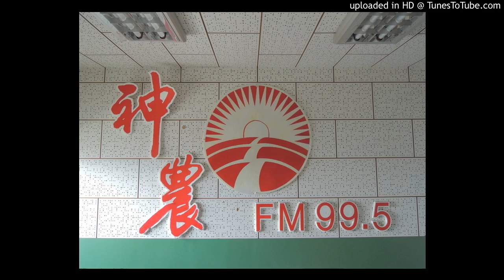20160725-香蕉種到33片葉子時開花，芭蕉也是嗎？